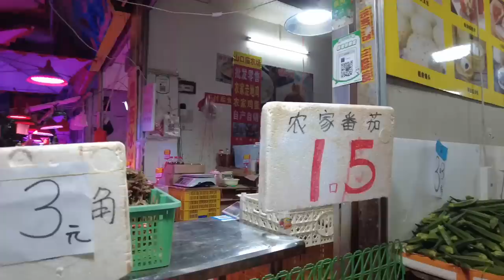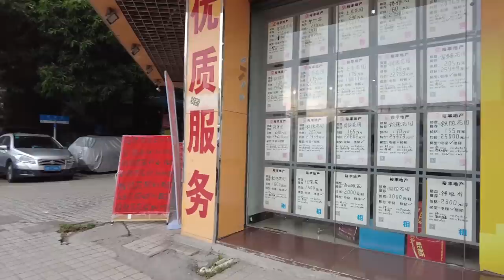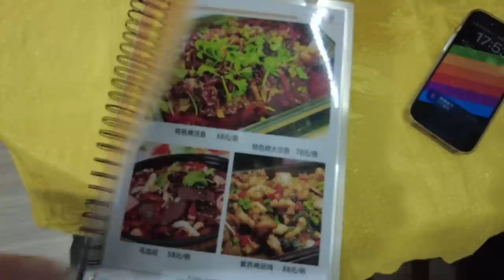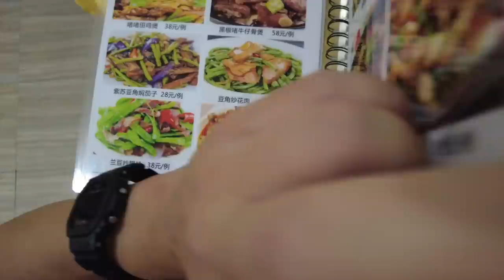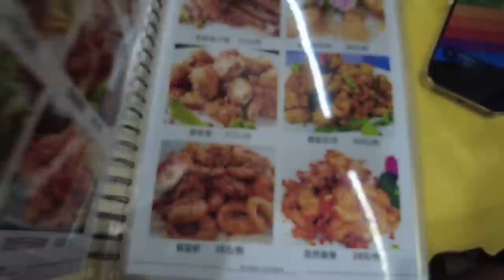【广州漫步粤菜美食探店】同德围！市场买海鲜！食海鲜攻略！大排档美食！38元一斤蟹！炒螺！三人消费180元！街头美食！超级好食！最高性价比！味道如何？Canton Food Tour｜GuangZhou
餐厅名称：一品亭大排档
餐厅地址：横滘惠德北路76号
餐厅消费：沙姜白切猪手¥38，炒石螺￥25，炒番薯叶¥20，姜葱炒蟹 ¥88

Chapters:
00:00 Intro
00:45 同德围/上步村/城中村/拆迁户所在地
08:29 横滘市场买菜/热闹非凡/海鲜大平卖
14:55 城中村/居民楼楼下菜市场
22:04 附近楼价/底至两万元平方米/80万有交易
23:08 城中村粤菜饭店/读餐牌时间
25:27 沙姜白切猪手/炒石螺/炒番薯叶/姜葱炒蟹
34:22 傍晚七点/收工时段
36:13 Ending